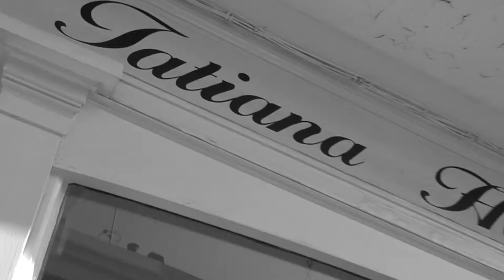Celebrity Stacey Soloman at Tatiana Hair Extensions